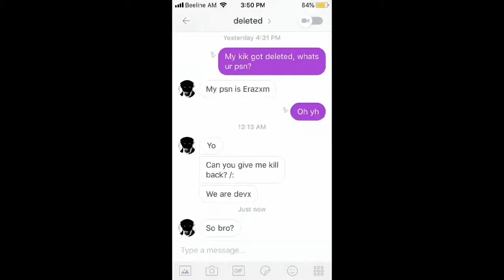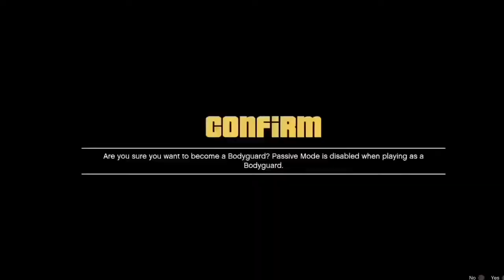Versitile 多用途 Dualtage ft VYEX, BXSE, FAOX, 666X, ZENX, XYNA, DEAD, REDX, IMUP, ENDX, ROZX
Old ass video only uploading because my video on vengancemaycum got deleted and I had hella kills in that video! REUPLOAD

EndVersal Kill List ❤️

Bi_X
XxGetClippedxX
K-Y-Z-D—-X
iiGotDeMxNs-
Gysteeze{ XIIIIIIIIlX } Glong-_400_
Base_WAR_- Aka BeachAw-
BodiedYouTrash—- Father Opp 1-0 Son 😈
GTA5_KILLER_BEAS - I’m up son cry u want your kills back 100$ :)
Xx-XGOD-DOPE-Xx
KiddNextDoor- FAOX
Kynurs aka Demoniikshotzz 1-0 Pig DEAD / FAOX AT THE TIME
Shinxion- XVXV
Vincent1x Undead is Up 8-1 😭💀 cry

ChapoPsk Kill List 😈 ALL MY KILLS 🇲🇽

Kurz Reflexes REDX 😂
CallMeInnocents
CuttingAlready aka. iiTooBlxssed  SHOT
iStompOppz Global
ifxcetimxoppz I9XI?
lRevoltixn-
FeelDemBuIletz
Xekirxu-
Ewonology
lKyosuke-
vXv_Poseidon
Kekxia- IMUP
prest-_xl
lx-_Exodus aka Keklunatic DOXX
DISARMING
lx-_Eradicated
EnvyMurders aka. ☆ Menxce ZUKI / 50KX
CloutedDemon
Syntions
Mazaaki- 666X / IMUP  aka. Anthony1x / Scooter / Zomb
Vexcito-
CausingxHavoc SHOE / ?
Rexvution
SFX_SVGE
Retrorse VOID
Reluxez
Venlxty
Xaniedu
IRadixtion XION / XNEX / ENDX
Kiextin

I-KILL-DIIRTY
BlazeYaDead12345
ll-Snapchxt-ll
WhyUalwayZ-_-LyN
BLASTIN_U_PUNKS/MerkCityy XAWL 2-0
SSKITTLES-
I—RoseGold
lllLAYDOWNlll
xGunLordsx
TRiXz-_-FyM aka ?
BewareOfMyClipz-
X—FuxkDaOppz—X
zShesSavage
YTCrazyPain14
llx-l3ELIICO-xll
ZERO-ELITE7143
xLady-in-Blackx_
Vv-OG_MADD-vV
FxckDaOppz TAGX
lv-HOMICIDE-Iv
theplugz420 FAOX up global
OnlyBase-x 2-0
QuQis
D1ANA_GOD  wanna be 1-0 player
LetsRule_
OopsDidYouDie aka ?
Prototype——V3/TruckFitGod XRIN 4-0
FxckYoModdedAcct
bassjackersss
diaMondzTina
x_dxpe_x
Gawdess
StealthTaz
mxntla_
ll-_-MEXICAN-_-ll
Vl_BUNKERTIME_Vl

VenganceMayCome (VYEX) 1-0 FakeUploader #1
Synthetic SLOW 1-0 FakeUploader #2
Xl-DuNcE-CAp-lX
HXTD- . RAIN
RespectOrBodied . RAIN
CREEDxOG
ii-RPG-WOLF-ii
x100_SHOTzz_x aka Thrill, GetDrilledBruh
v-Possessed-v aka. Empty1x (EmptyDaCliipz)
XLowKeyReckless / THAT-GUY-SKATER  666X/XYNA
Colombiana-X-  . XERA
XxPower-_-PuffxX
Il_BADSPORTS_lV . GSAF
hATr3D_FoEz aka Hatrqd ROZX FALL
HerWussyPet
x_HowThatFeel_x
Luca21hd . LXVE
ZoeiraHue_Br
iDrop_KDs_-
SSSniperNicole
SoldMyExOnEbayy- .
JEMathews (Friendly?)
vIp-_-GoOn
IlXi8l
evildog417
XYNG_tofast aka. UrPathetic-Jr (Og Owner) 1-0 SMD BXSE UP ON YOUR WHOLE CREW
PsycopathSteven  ZETA Leader Friendly?
llIWANTED—xIll
MyArsMakeHerWet ZENX wanna be (Global) 😂
SavageMartinez-
starkilla_246
typicalscooter35 aka. xDelusionsx—, ll_COLD-KILLA-ll, Redby_02, Maazaki-  UNKOWN_SAVAGE, Drillin-XL, LzZ Recoil BadAss Savage. aka Scooter1x
Killer_Chaos5
LC_ZyLo
lIMaleficiuxVx-
xVx-DuhQueen-xVx . SADX Leader
lDiimanche  XYNA
Chomper117
Xll-No-Death-llX
xGODOFWARx-_- aka. ChoppedUpKnifer aka. Chop6x DontFeelAnything
SheBuggin
SheCookin
mystique4lyfe
CreativeDreams-
El-SoY-DeathRow
lIXxRUTHLESSxXIl
StefanoPasto
ll-AR_Shotz-ll
THATGUY-RECKLESS aka. ?
l-Smoker420-l
iiSpawnTrap-_x
GetKekdSkrub
lv-LAST-TURN-vl . SCAR

These clips are old asf dont get offended. I'm cool with some of the people I killed on here already so no hate just needed to reupload my deleted clips. 🖤🇲🇽